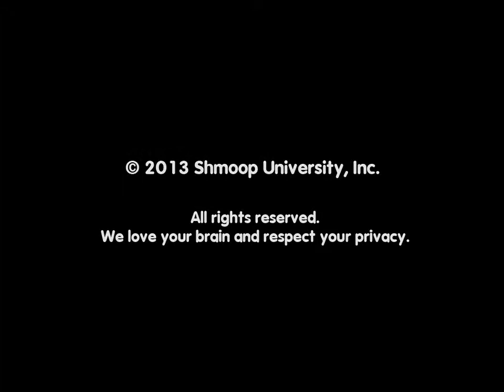Gatsby's New York by Shmoop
Great Gatsby is set in New York City and on Long Island in two areas known as "West Egg" and "East Egg". East Egg is the wealthier, more elite, old rich. West Egg is the nouveau riche, the people who are hardworking and didn't inherit their money. Tom and Daisy live in East Egg, while Gatsby and Nick live in West Egg.